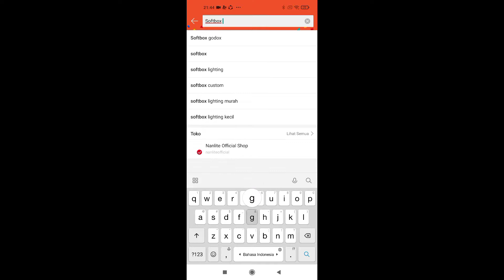Godox Softbox SB-NBM Octa with Grid & Godok SL-60W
Fitur:
- Softbox dilengkapi dengan grid
- Diffuser internal & eksternal (keduanya dapat dilepas) untuk memberikan cahaya flash yang keras / halus.
- Softbox menggunakan sistem rakit.
- Memiliki mounting bowens yang dapat digunakan dengan berbagai macam lampu studio.
- Ukuran 95cm optimal untuk digunakan dalam berbagai kebutuhan fotografi seperti produk, model, prewed, dst.

Spesifikasi:
- Ukuran Softbox (diameter): 95cm
- Jenis Mount: Bowens
- Bentuk: Octagonal
- Aluminium Ring Adapter Bowens

Isi:
1 x Octagon Softbox
1 x Diffusser Dalam (putih translucent)
1 x Diffusser Luar (putih translucent)
1 x Grid (berfungsi layak nya honeycomb) bisa di pasang dan lepas sesuai keinginan
1 x Bowens Mount Speedring
8 x Frame
1 x tas